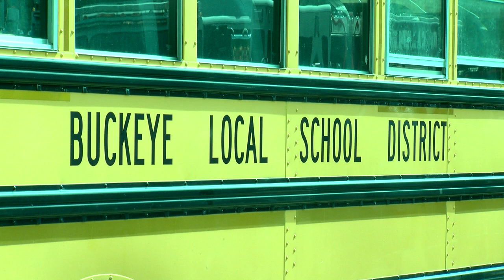Buckeye Local Bus Safety